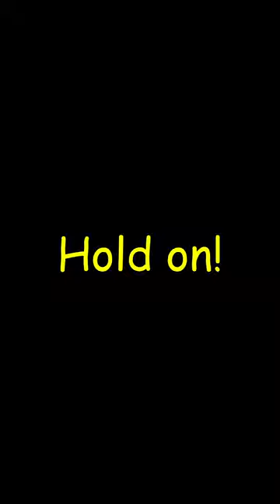Baboon Hawk Stare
Now with subtitles!